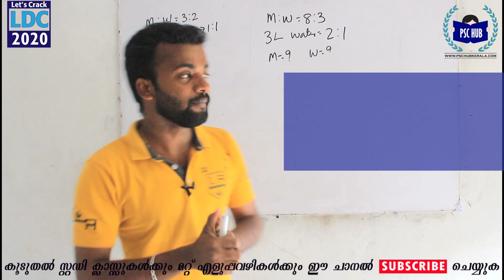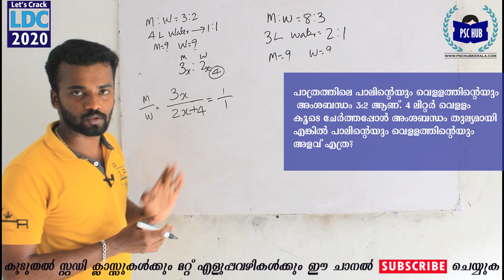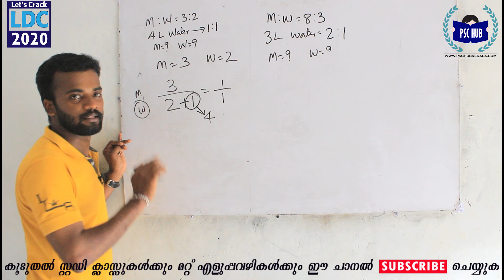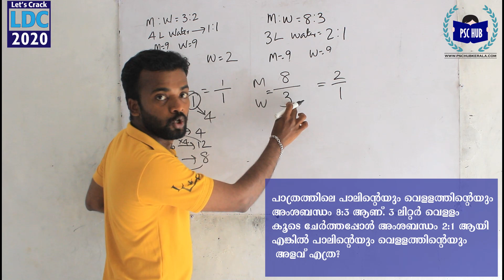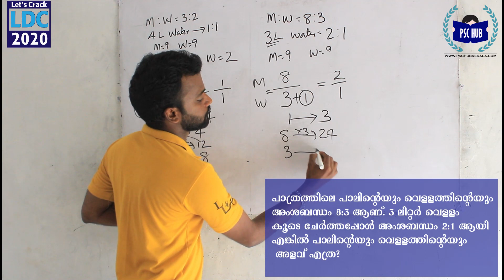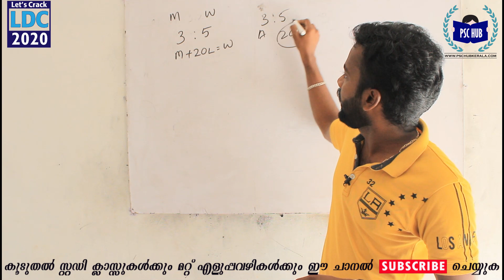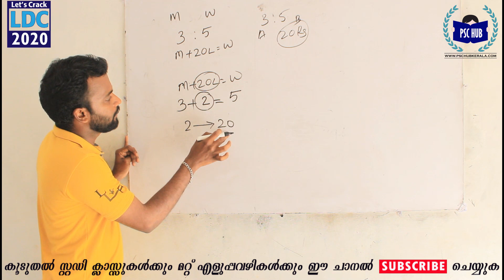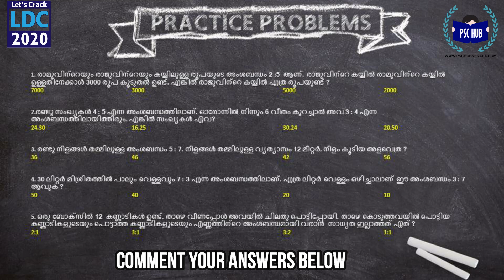Ratio & Proportion PART 2 | Milk & Water Problems SHORTCUT | LDC 2020 MATHS Full Series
RATIO & PROPORTION എന്ന ഭാഗത്തു നിന്നും ചോദിക്കുന്ന പ്രധാന ചോദ്യമാണ് MILK & WATER വിഭാഗത്തിൽ നിന്നുള്ളവ. സാധാരണ X വച്ച് ചെയ്യുന്ന ഇത്തരം ചോദ്യങ്ങൾ ചെയ്യാൻ മറ്റൊരു എളുപ്പ വഴിയാണ് ഈ വിഡിയോയിൽ. LDC maths സീരീസിലെ രണ്ടാമത്തെ ക്ലാസ്.